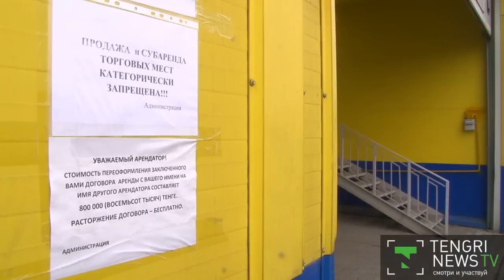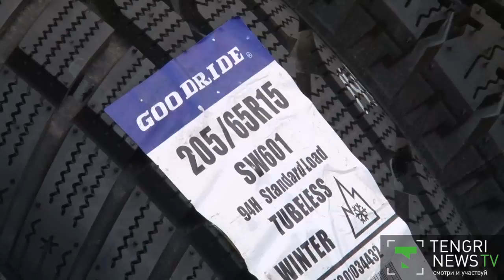Торговцы авторынка "Баянаул" переехали на новые места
Ближайший от авторынка ''Баянаул'', который подлежит сносу, рынок "Жибек жолы" уже переполнен и свободных мест там не осталось. Директор торгового комплекса Александр Кузнецов заявляет, что около 500 предпринимателей с ''Баянаула'' заключили договоры об аренде помещений.